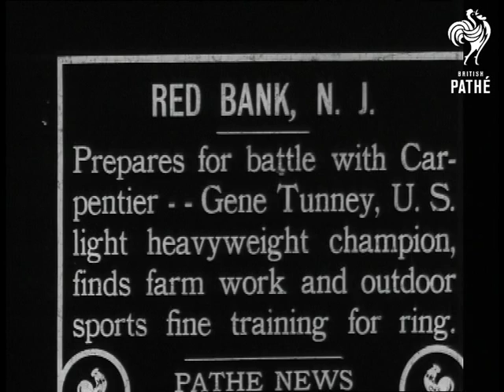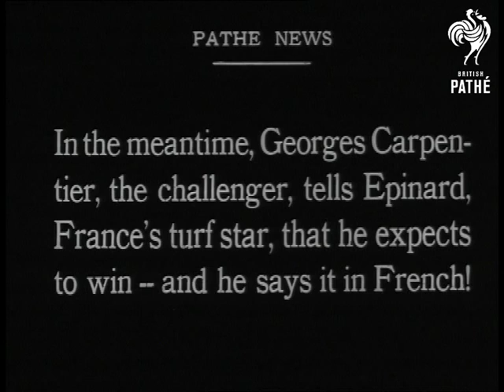Prepares For Battle AKA Gene Tunney (1924)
Title reads: "Prepares for battle with Carpentier - Gene Tunney, US light heavyweight champion finds farm work and outdoor sports fine training for ring".

Red Bank, New Jersey, United States of America (USA).

Various shots boxer Gene Tunney driving tractor.  MS Tunney playing golf.  MS Tunney and another boxer training with skipping ropes.

Intertitle reads: "In great shape for the most important duel of his career".

Various shots Tunney sparring with another boxer.

Intertitle reads: "In the meantime, Georges Carpentier, the challenger, tells Epinard, France's turf star that he expects to win - and he says it in French".

French boxer Georges Carpentier posing with champion racehorse Epinard and another man (racehorse trainer).

Intertitle reads: "Epinard becomes immortal".

Trainer holds Epinard's bridle while an artist draws picture of the horse.
 FILM ID:2446.08